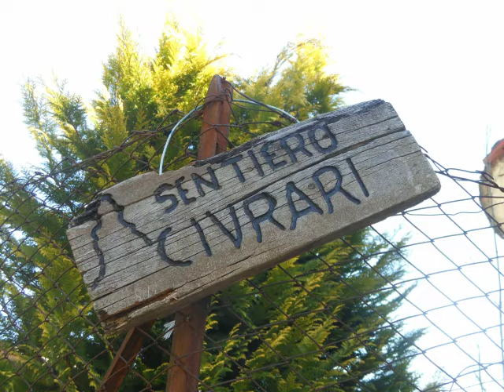2015 - 04 - 21 - M. Civrari P. Imperatoria mt. 2300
Partenza da Niquidetto , Colle del Lys , Val di Viù . D.s.l. 1100 , 9,4 Km , 3,45 H. Io e il Bepy.